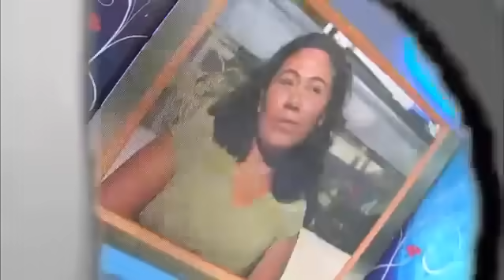Estoy harta de vivir a tu lado